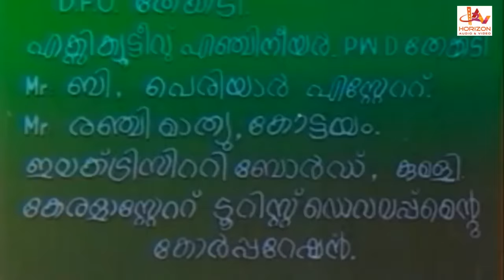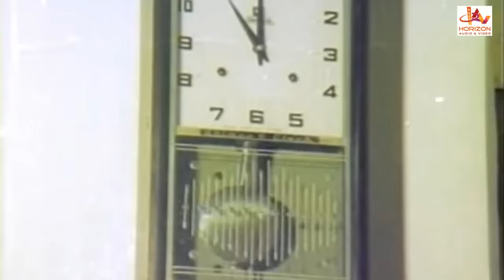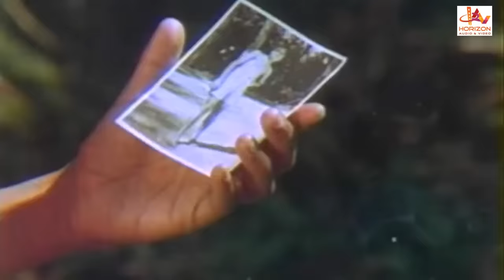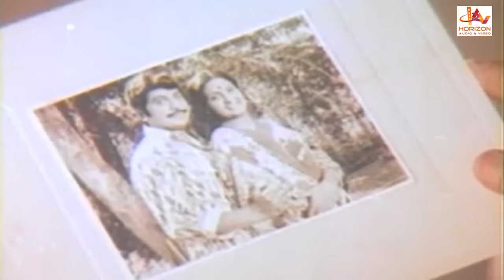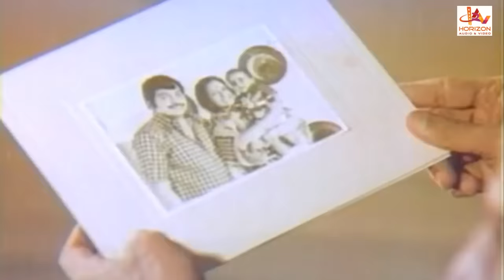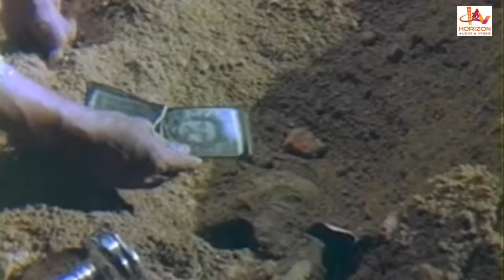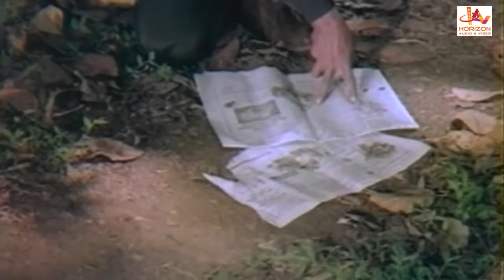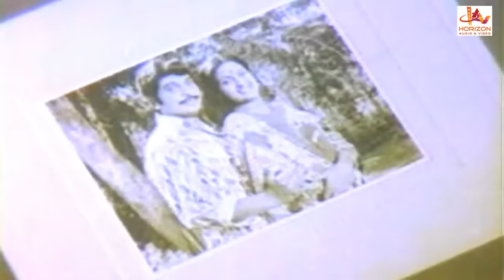Avano Atho Avalo Malayalam Full Movie Jayan | Malayalam Comedy Movies Jagathy Sreekumar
Avano Atho Avalo is a 1979 Indian Malayalam film, directed by Baby. The film stars Jayan, Jagathy Sreekumar, Jose and Jose Prakash in lead roles. The film had musical score by M. K. Arjunan.

Written by Kasinadh P Balakrishnan (dialogues)

Screenplay by Baby

Starring Jayan Jagathy Sreekumar Jose Prakash

Production company Soorya Pictures